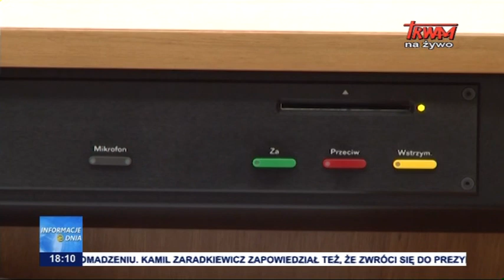Informacje dnia 13.05.2020 [18.00]